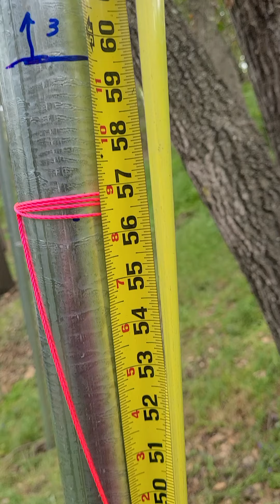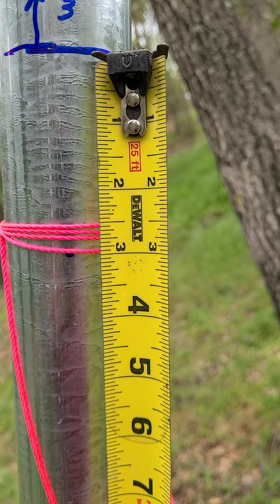como marcar alturas altas sin usar escalera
como marcar alturas sin usar escalera